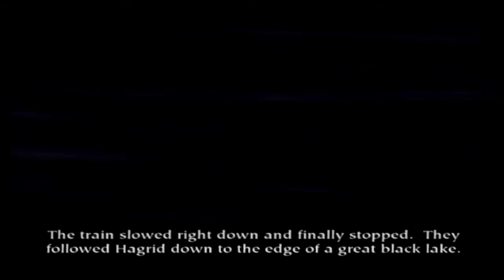HARRY POTTER AND THE SORCERER'S STONE [PS2] Part 1 - Olivander’s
Welcome to my first Harry Potter and the Sorcerer's/Philosopher's Stone PS2 video! Hope you all will join this wild ride of playing through all of the games up until the end!

Harry Potter and the Philosopher's Stone (released in the United States as Harry Potter and the Sorcerer's Stone) is an action-adventure video game with platform elements published by Electronic Arts. It is based on J.K Rowling's 1997 novel of the same name and the 2001 film adaptation. Philosopher's Stone was initially developed for the Game Boy Advance, Game Boy Color, Microsoft Windows and PlayStation in November 2001, and was re-made two years later for the GameCube, PlayStation 2 and Xbox in December 2003.

The story follows protagonist Harry Potter, who, after discovering he is a wizard, is sent to Hogwarts School of Witchcraft and Wizardry where he makes friends and receives magical training, and along with his friends stop Lord Voldemort from returning to power. The game received mixed reviews. Critics commented on the game's accessible gameplay and its unimpressive graphics (2003 versions) while others said the game's license would be the only thing to draw in fans.